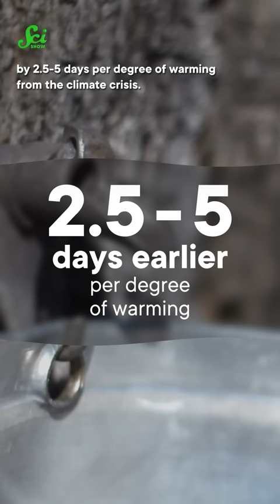The climate crisis is coming for your syrup.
Emma Dauster: Writer
Sarah Meismer: Fact Checker
Amy Peterson: Script Editor
Madison Lynn: Videographer
Faith Schmidt: Script Supervisor
Savannah Geary: Editor, Associate Producer
Aimee Roberts: Animator
Daniel Comiskey: Editorial Director
Sarah Suta: Producer
Caitlin Hofmeister: Executive Producer
Hank Green: Executive Producer